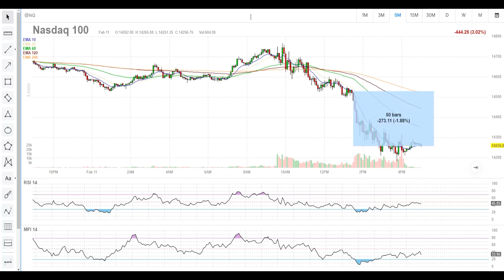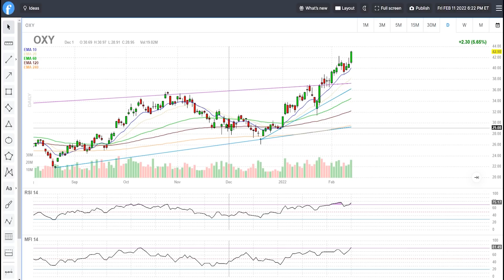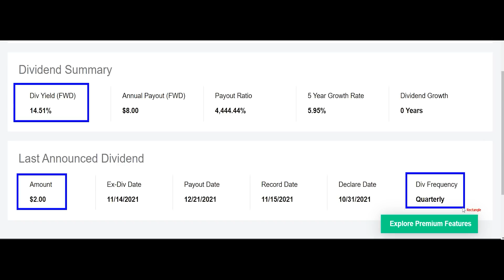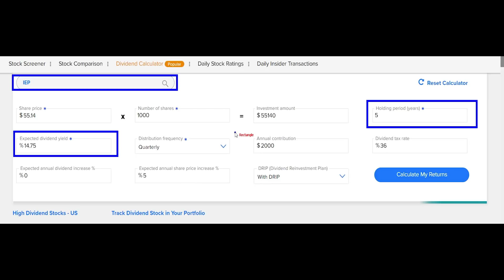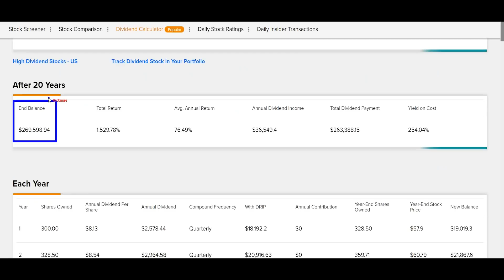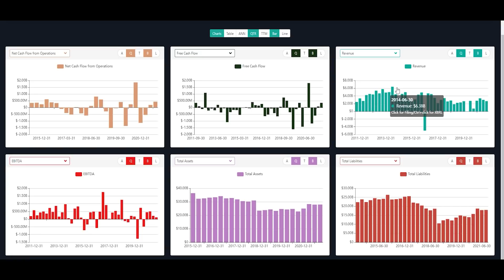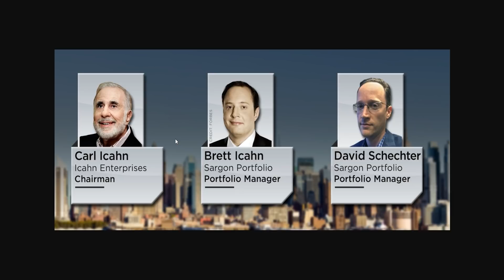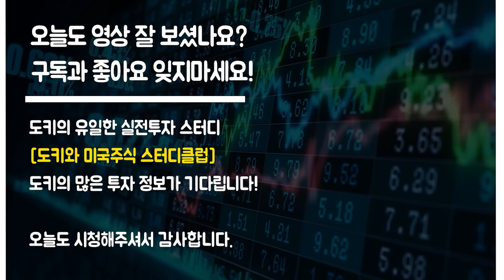오늘은 또 왜 떨어졌나? 칼아이칸의 연수익률 15%를 누구나 언제든지 달성하는 방법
안녕하세요! 제가 유일하게 운영하고 있는 미국주식 스터디의 신규 모집이 곧 마감됩니다.
2022년에도 스터디 수강자 여러분들께 양질의 미국주식 정보를 공유드리고자 열심히 준비하고 있습니다! 도서 2권 증정 및 스터디지원금 5만원 제공 혜택이 얼마 남지 않았으니, 관심있으신 분들은 아래 링크를 확인해주세요! 앞으로도 저와함께 파이팅입니다!